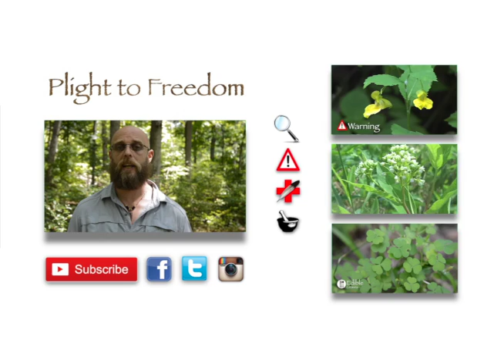Wild Balsam Apple: Medicinal, Cautions & Other Uses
***Attention*** Plight to Freedom is now The Cargo Cult Café. Same type of content with added weirdness.

Wild Balsam Apple
Echinocystis lobata